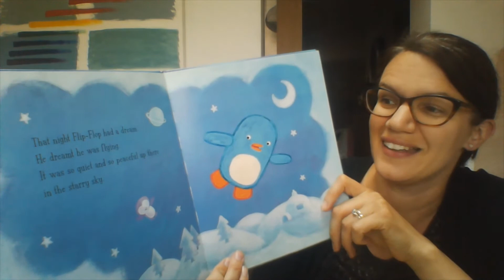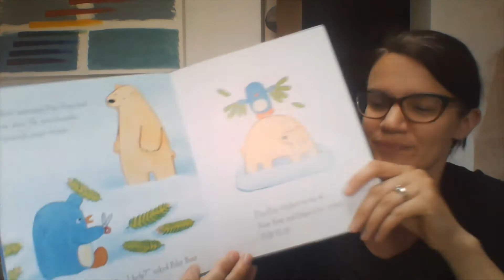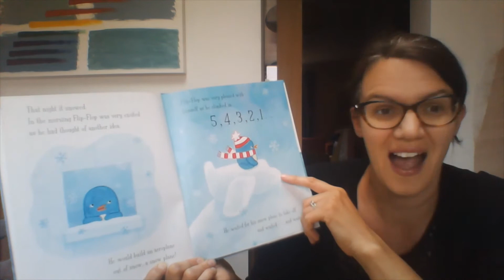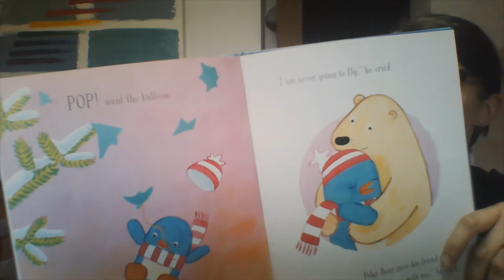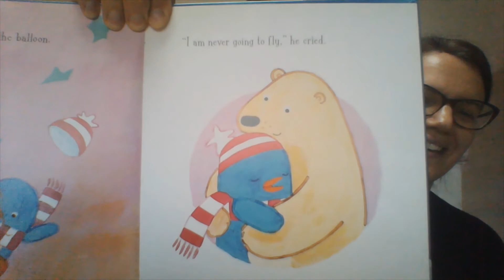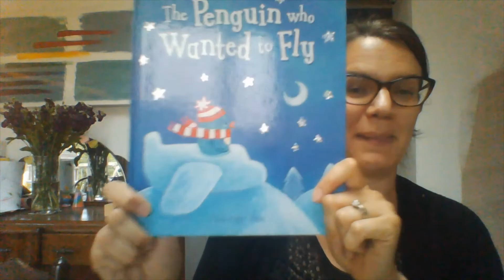Friday Assembly, Week 5 (The Penguin Who Wanted to Fly)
Update on Simon and Sally Swallow, followed by 'The Penguin Who Wanted to Fly' by Catherine Vase.